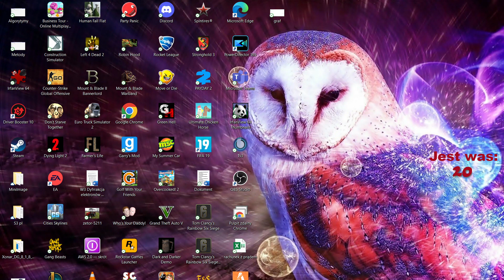Rocket League #43 A jemu wsteczny, ręcznym nie działa